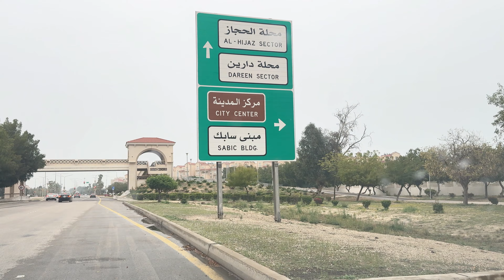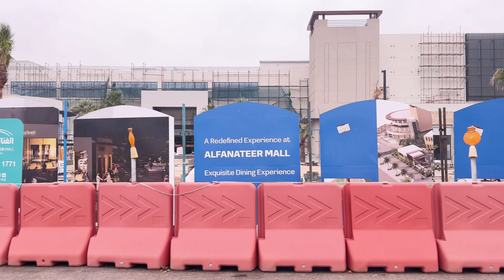Jubail's Richest Area!